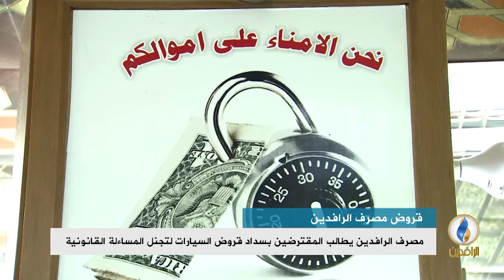أبرز الأخبار الاقتصادية على قناة_الرافدين ليوم الأحد في